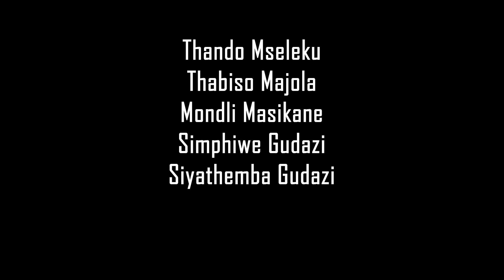EJELE S2 EP9 - Finale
This is the end of ejele season 2

At this point I don’t know when is season 3 coming.